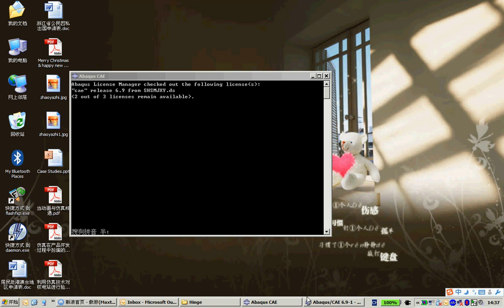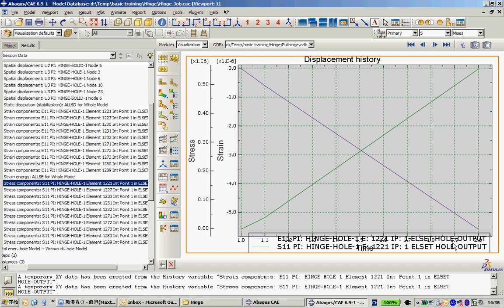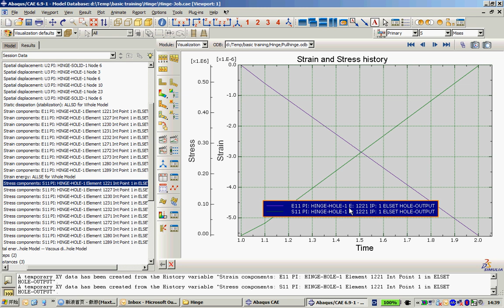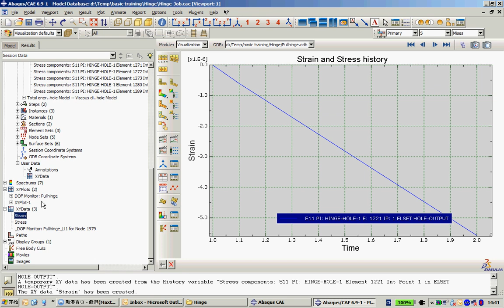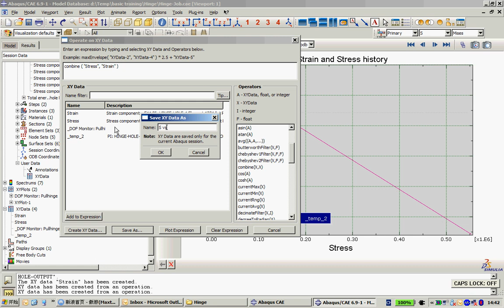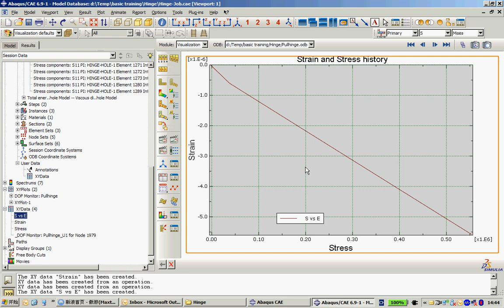Hinge viewer in ABAQUS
Stress-strain plot in ABAQUS